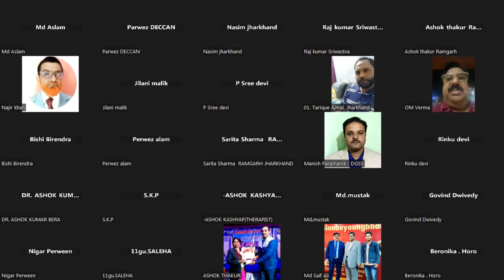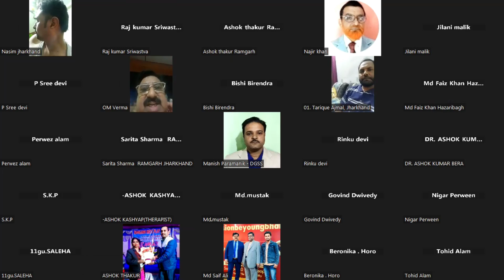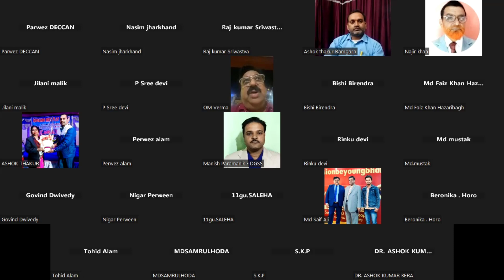SPECIAL CAR FUND OFFER EXPLAINED BY Great, UPLINE & DTA HEAD MR OP VERMA SIR in ZOOM MEETING,Deccan